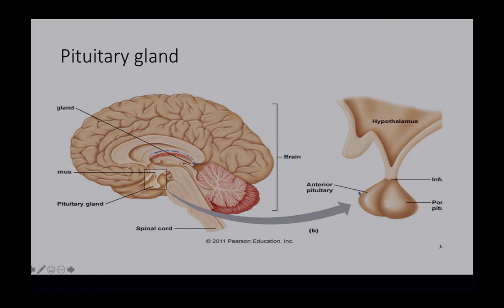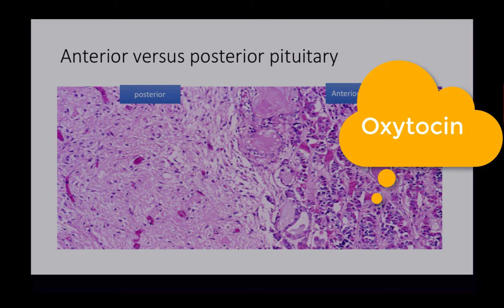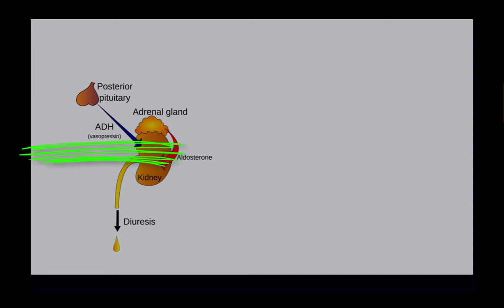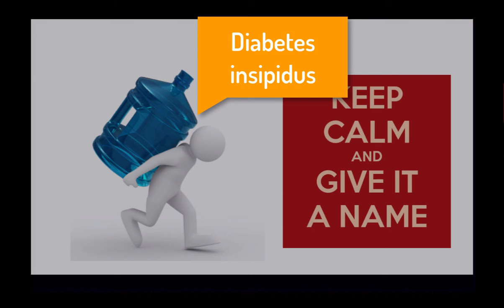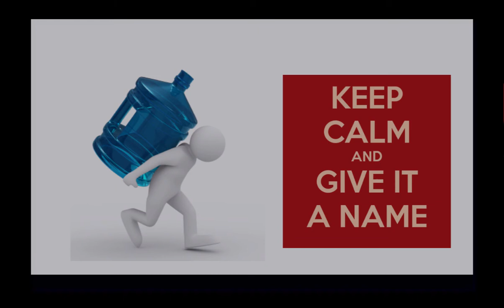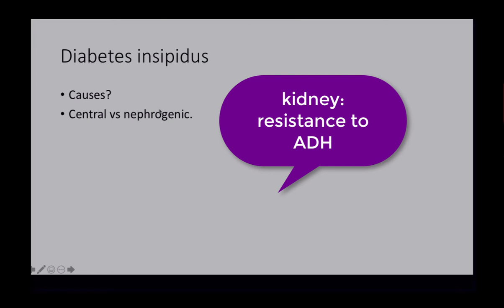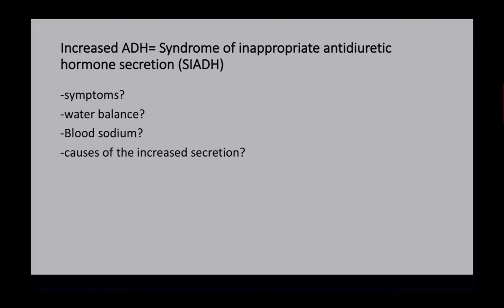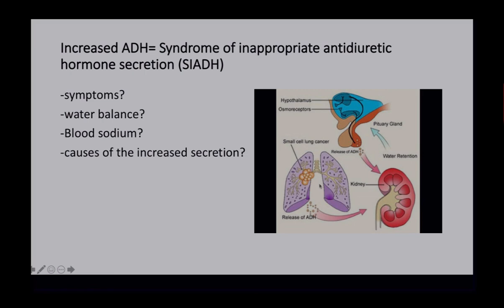posterior pituitary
Table of Contents:

00:08 - Pituitary gland
00:18 - Anterior versus posterior pituitary
01:25 - Pituitary gland
01:33 - Anterior versus posterior pituitary
02:02 -
04:01 -
05:30 -
06:07 -
06:31 -
06:42 -
07:11 - Diabetes insipidus
08:24 - Increased ADH= Syndrome of inappropriate antidiuretic hormone secretion (SIADH)
10:49 -